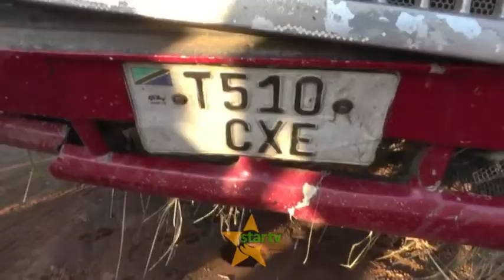MMOJA AFARIKI AJALI YA BASI SHINYANGA